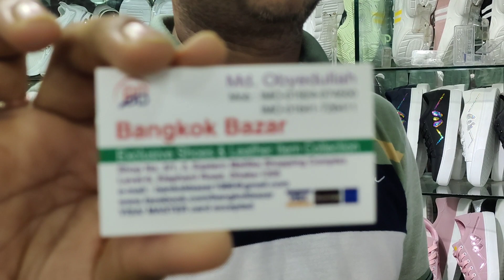খুবই কমে ফাটাফাটি লেডিস সু.Imported fancy ladies travel shoes/walk shoes/Sport shoes/snakers shoes.